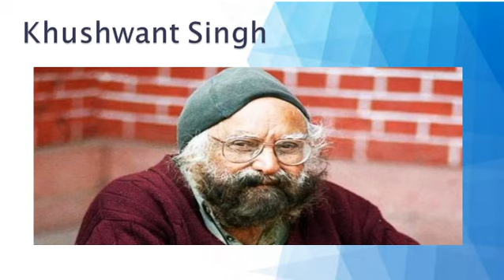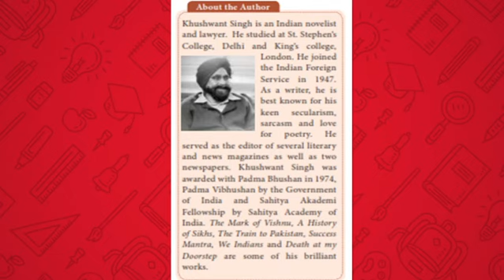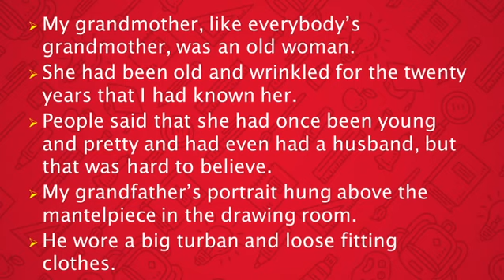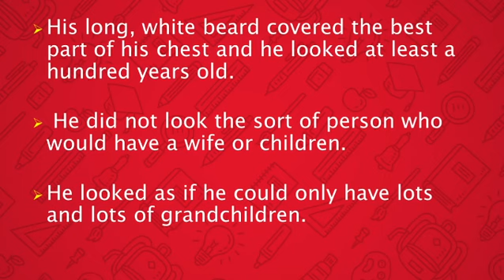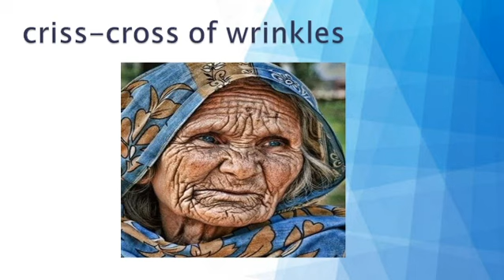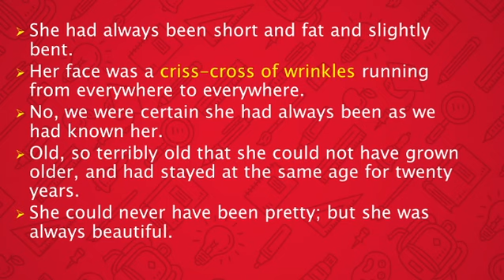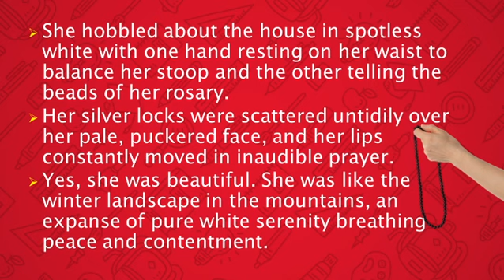11th English Lesson - 1 (Part-1)